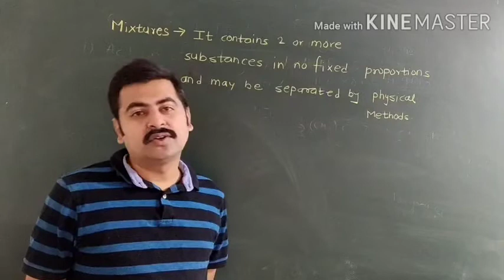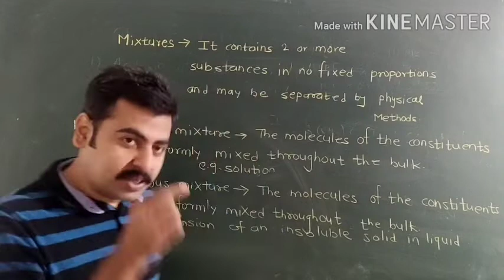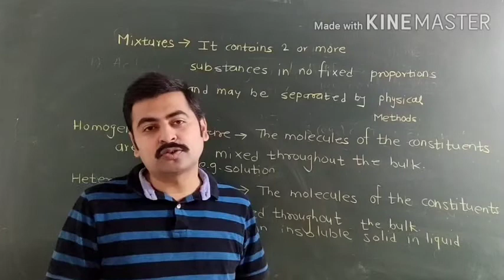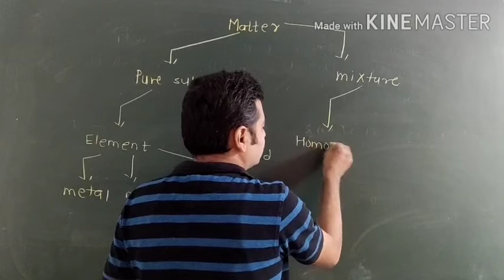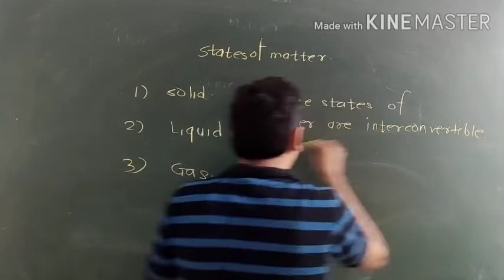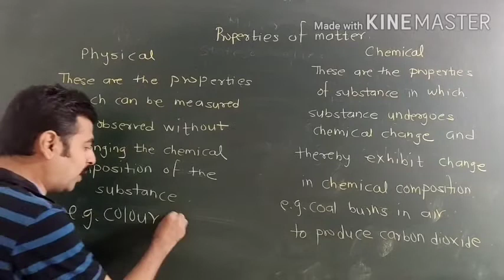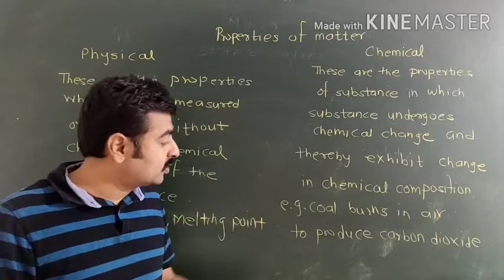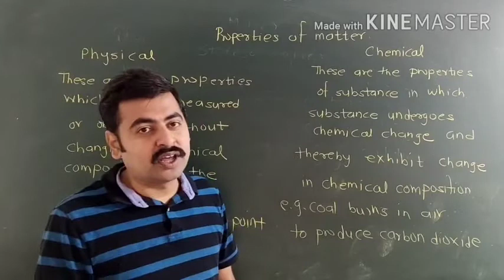lecture no.02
11th chemistry